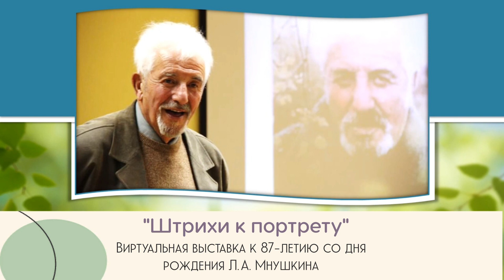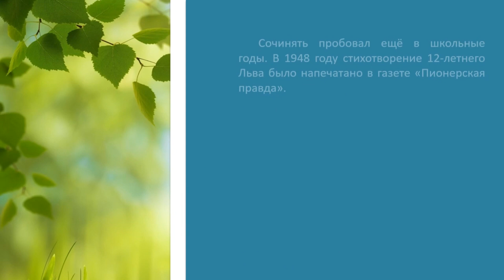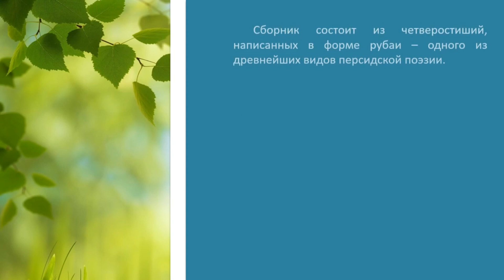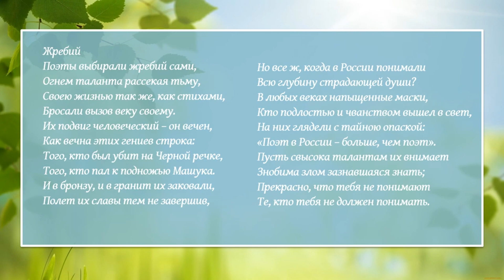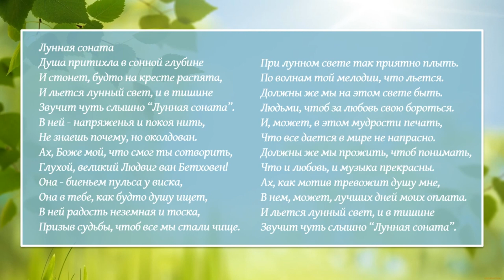Виртуальная выставка «Штрихи к портрету», посвященную юбилею выдающегося курского поэта.